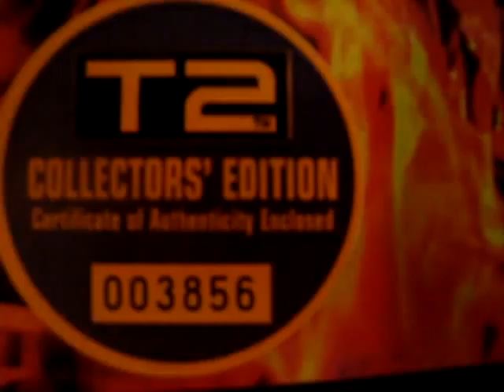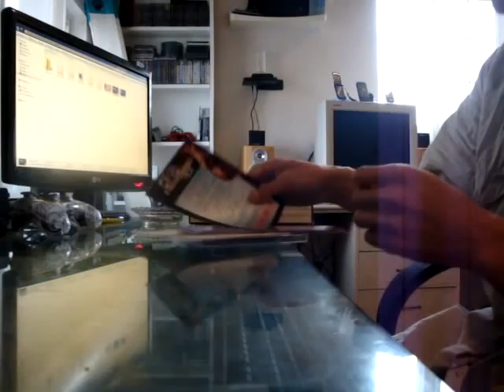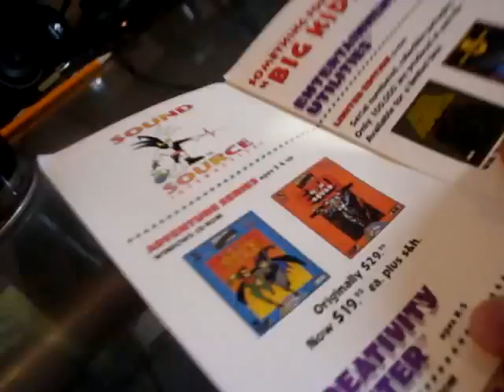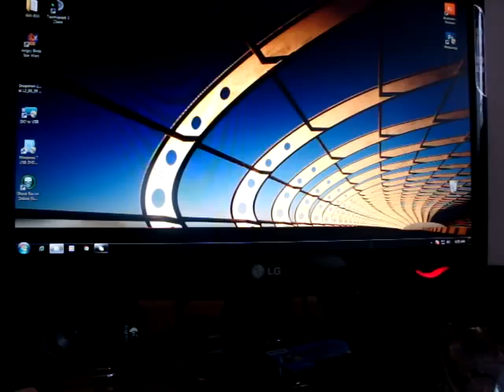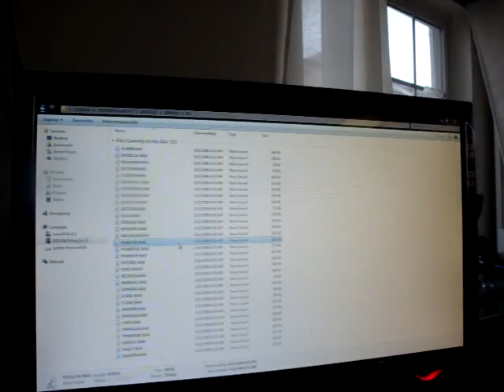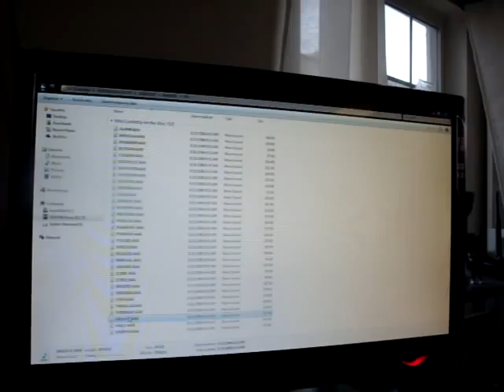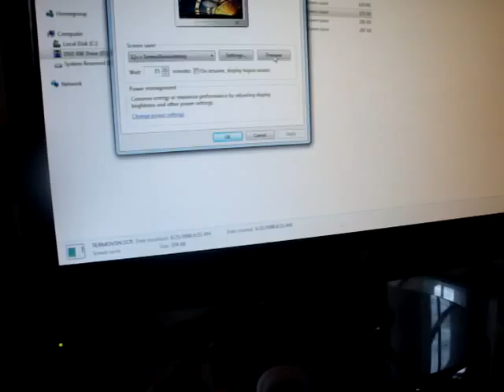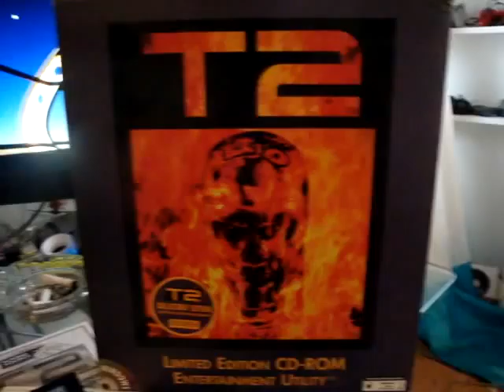Review Terminator 2 Entertainment Pack Limited Edition. CD-Rom